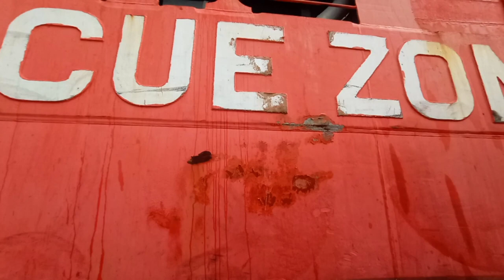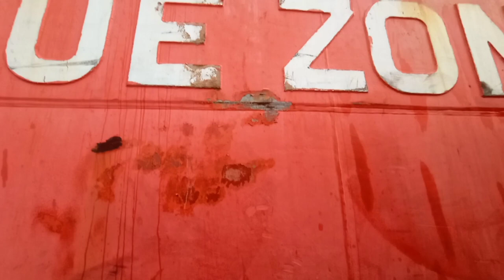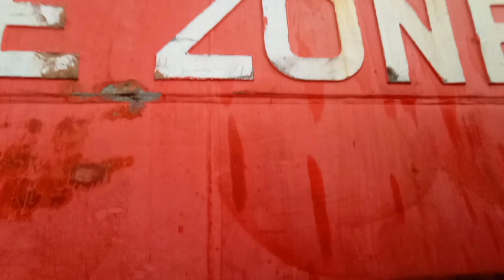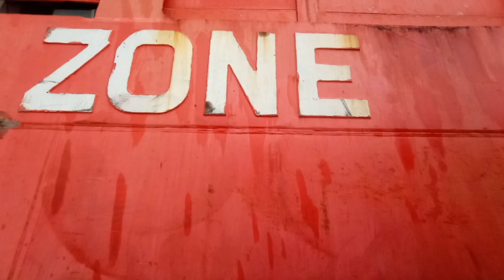Ship in Port SINGAPORE (PSA) "PACIFIC DEFIANCE"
"PACIFIC DEFIANCE" Ship at Anchorage AWW off Pulau Sentosa. 21/04/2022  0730hrs. Video taken onboard LLS 18 LOH LAUNCH SERVICES.